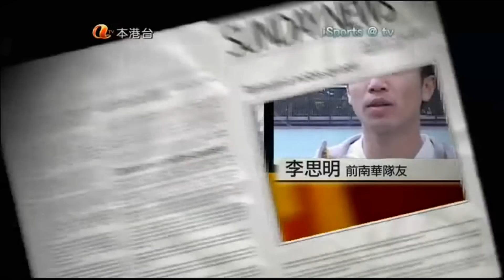2011年南華體育會名宿前鋒歐偉倫先生個人專訪2(06/03/2011)